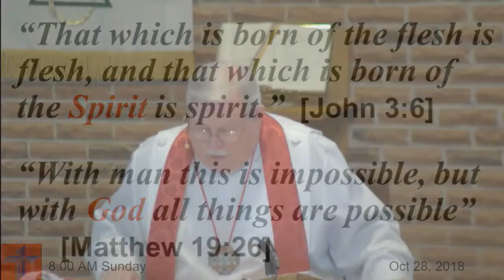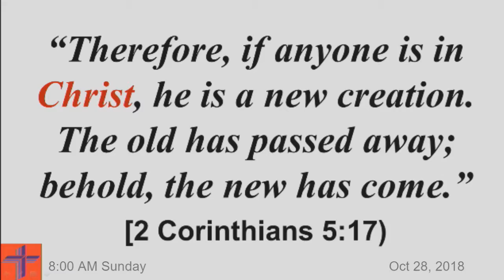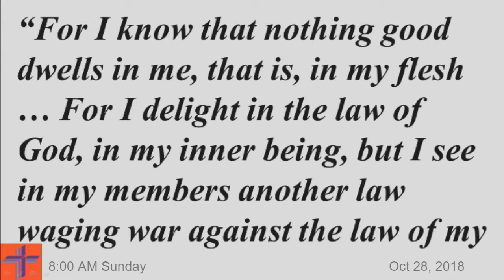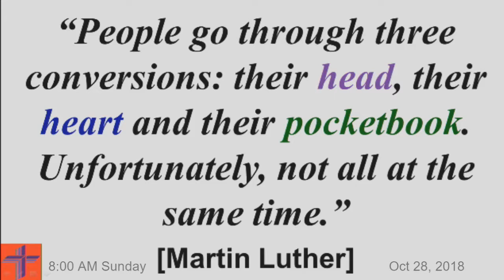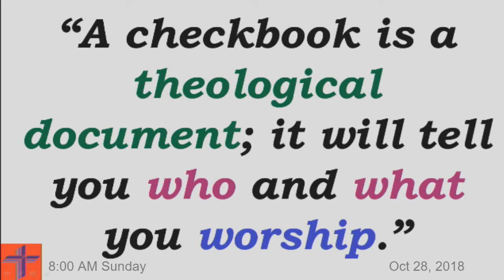“Simul Justus et Peccator” but Generous Stewards by God's Grace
“Simul Justus et Peccator” but Generous Stewards by God's Grace- Pastor Hollar - Sermon - 28OCT18